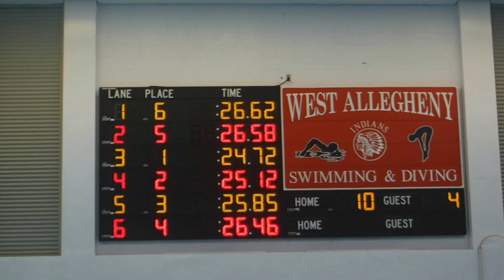WA Invite: Obama, Dave D in 50 free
Race at Dec 30, 2016, West Allegheny Invite.